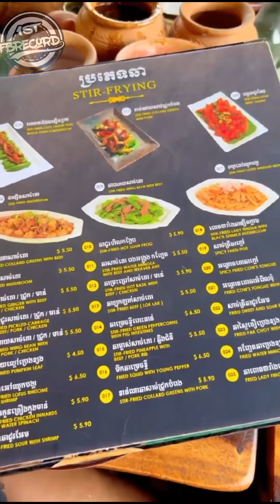Khmer Food and Dessert Very Delicious Food Here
Thanks!